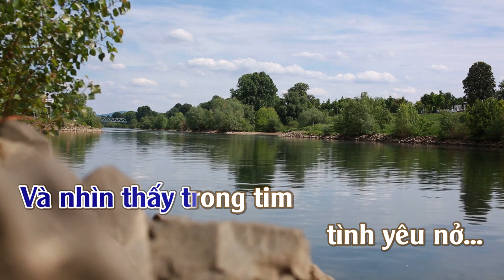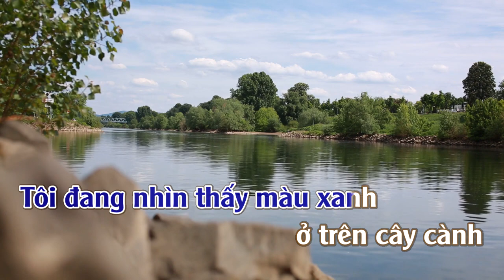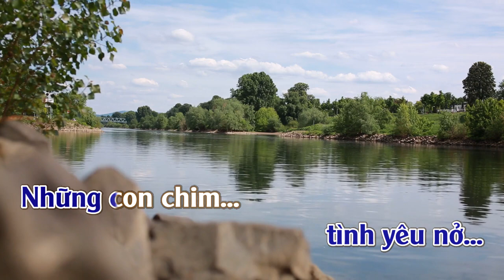Tôi Đang Mơ Giấc Mộng Dài | Karaoke | Tone | Nam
Tôi Đang Mơ Giấc Mộng Dài